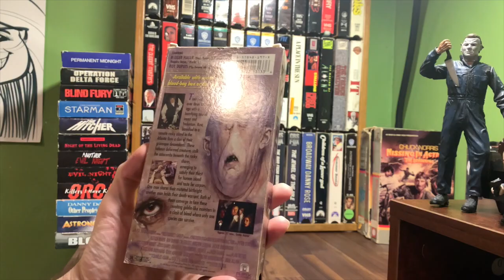[0371] BLEEDERS (1997) VHS [INSPECT] [bleeders bleedersVHS]